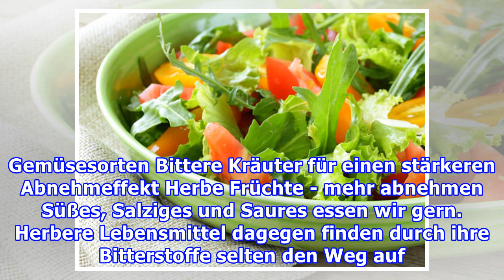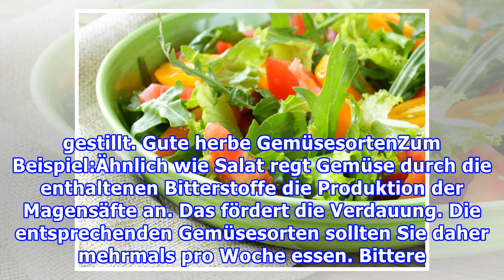Richtige ErnährungHerbe Lebensmittel: Schlank durch Bitterstoffe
Richtige ErnährungHerbe Lebensmittel: Schlank durch Bitterstoffe Redaktion Laura, 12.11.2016 Lebensmittel, die Bitterstoffe enthalten, helfen toll beim Abnehmen. Foto: © dream79 - Fotolia.com Inhalt Die besten Salatsorten mit guten Bitterstoffen Gute herbe Gemüsesorten Bittere Kräuter für einen stär...